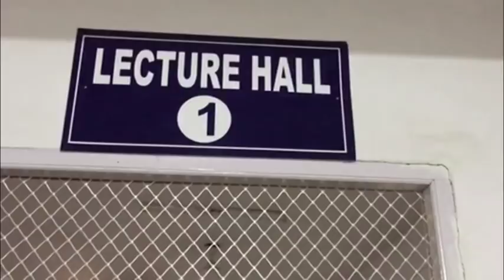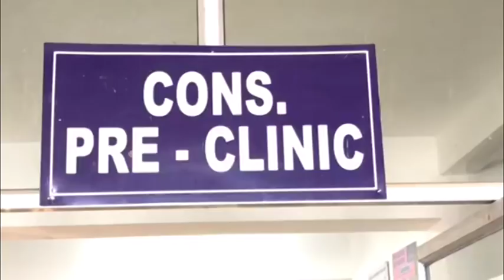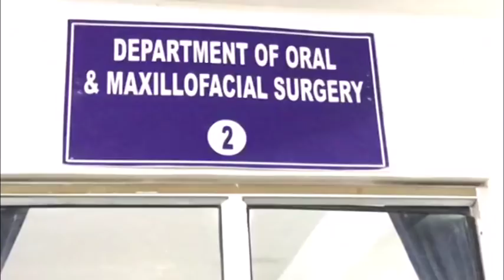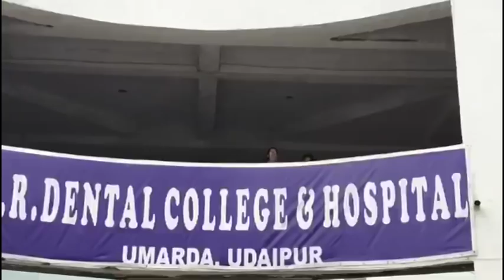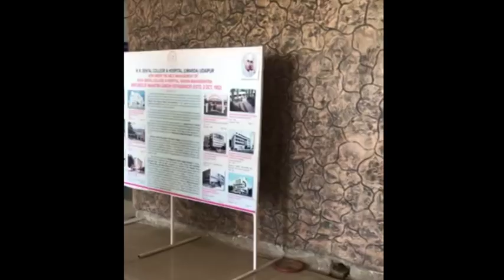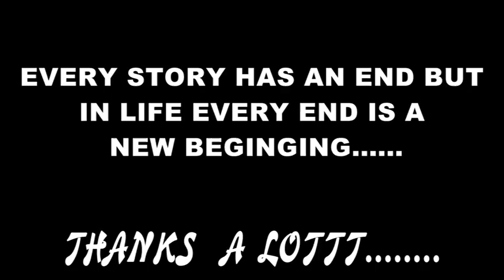R R Dental college & hospital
Second year bds doctor's day celebration 2k18